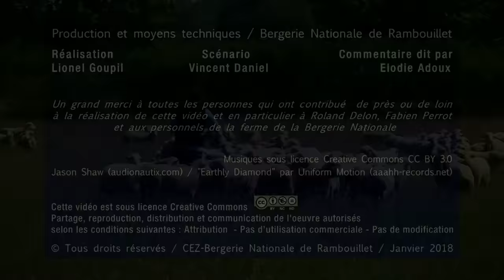L'élevage des moutons à la Bergerie nationale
L’élevage des troupeaux de moutons de la Bergerie Nationale de Rambouillet.

Découvrez le fonctionnement des ateliers ovins de la ferme et ses orientations agro-écologiques  - nouvelles ou en cours -  vers une ferme démonstrative de l’agro-écologie.

La production à l’herbe
L’orientation agro-écologique au service de la santé des animaux
La qualité des produits : viande et laine

Production et moyens techniques / Bergerie Nationale de Rambouillet
Réalisation : Lionel Goupil  /  Scénario : Vincent Daniel  /  Commentaire dit par Elodie Adoux

Jason Shaw (audionautix.com) / "Earthly Diamond" par Uniform Motion (aaahh-records.net)

Partage, reproduction, distribution et communication de l'oeuvre autorisés selon les conditions suivantes : Attribution  - Pas d’utilisation commerciale - Pas de modification